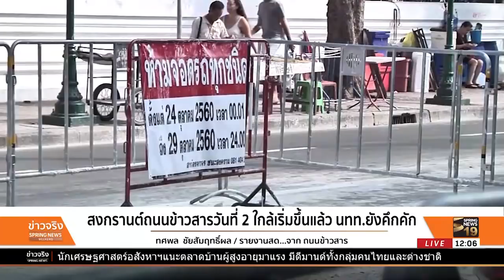สงกรานต์ถนนข้าวสารวันที่ 2 นทท.ยังคึกคัก | 14 เม.ย. 61 | ข่าวจริง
บรรยากาศการเล่นน้ำสงกรานต์ที่ถนนข้าวสารในวันที่ 2 ตอนนี้ ใกล้จะเปิดให้เล่นน้ำอย่างเต็มที่แล้ว หลังเมื่อวานนักท่องเที่ยวและประชาชนสนุกสนานจนถึงเกือบเที่ยงคืน เราไปติดตามบรรยากาศกับคุณทศพล ชัยสัมฤทธิ์ผล รายงานจากถนนข้าวสาร